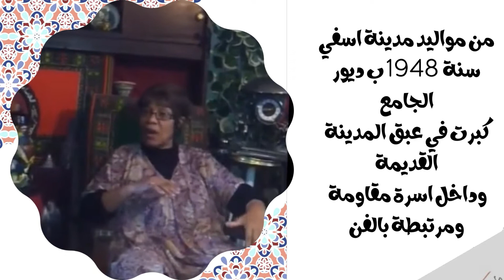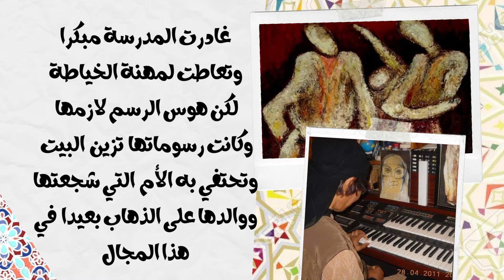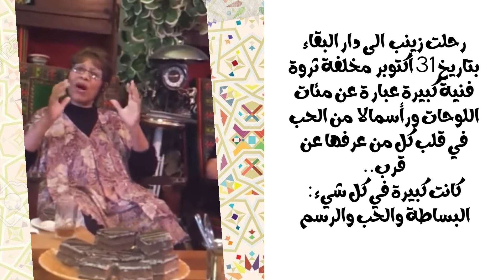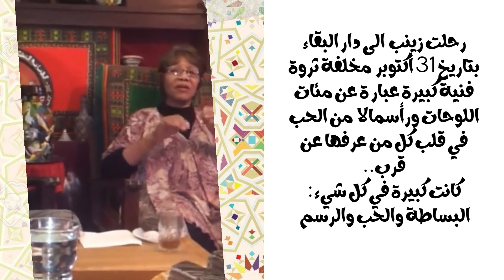الفنانة التشكيلية زينب أجبار الفلاح: محنة العظماء!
توفيت الفنانة زينب أجبار الفلاح، قيدومة الفنانين التشكيليين في آسفي، عن عمر ناهز 73 عاماً، بعد صراع طويل مع المرض.
خلفت وراءها ثروة من مئات اللوحات، وكثيرا من الحب في قلب من عرفها..
تعرضت الفنانة المحنة بعد طردها من البيت الذي تكتريه، وفقدانها لبنتها في سن مبكرة..